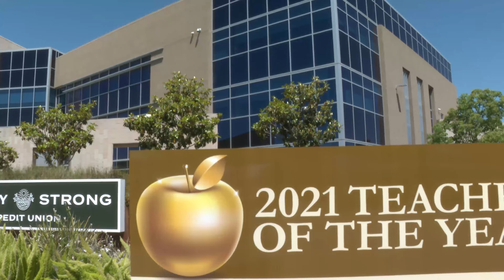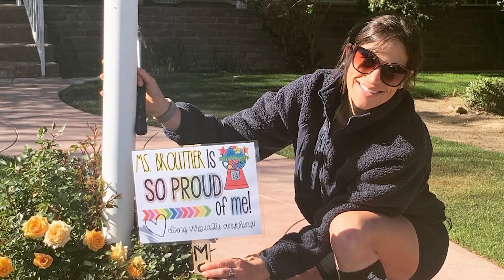2021 TEACHERS OF THE YEAR - Ceremony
May 8, 2021 - Valley Strong Credit Union Administrative Offices